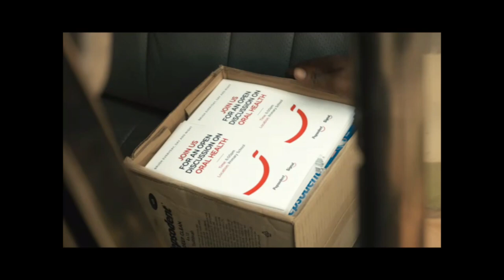"Support your wife until she gets better!" - Family tells husband. NhyiraObra 5-5-22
"Support your wife until she gets better!" - Family tells husband.